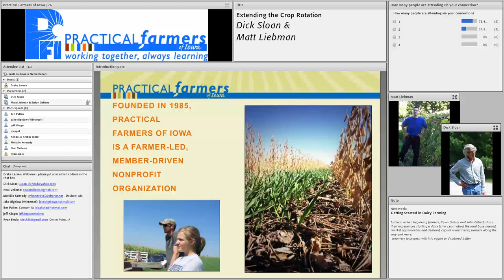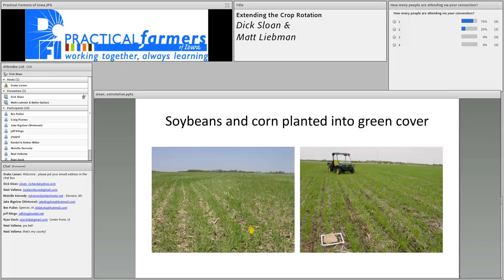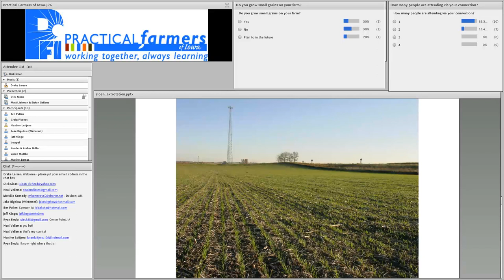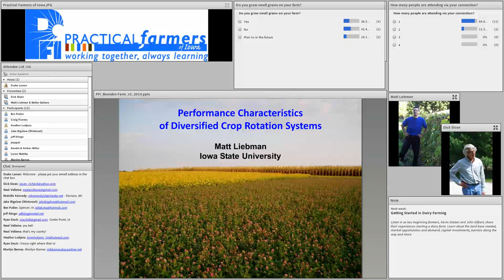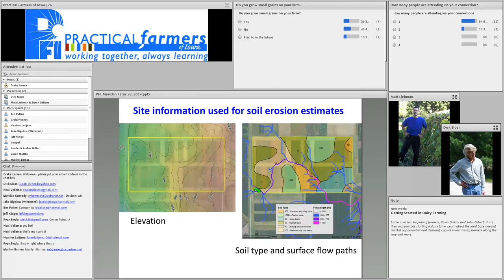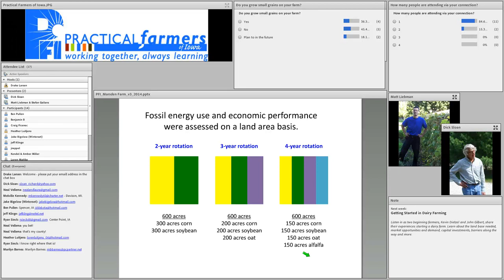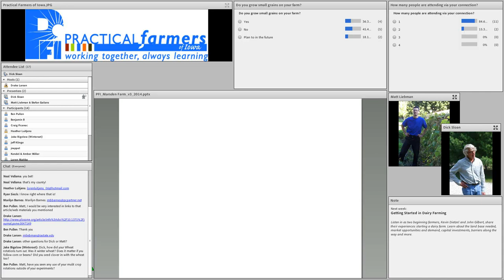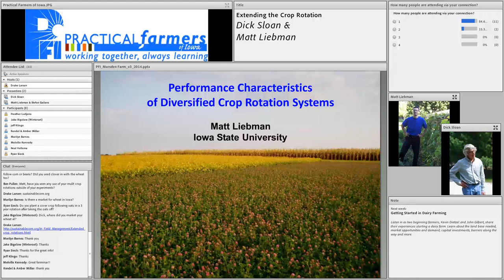Extending the Rotation Beyond Corn and Beans - Farminar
Extending a common corn-bean crop rotation to three or more years by adding small grains can help farmers reduce input costs, manage pests and even out their workload. Dick Sloan, who farms near Rowley, started adding cereal rye back into his crop rotation in 2011. Dick will share his experience and discuss the learning curve to adding a third crop to the rotation. Then hear from agronomist Matt Liebman, who will discuss the results of his long-term research comparing two-, three- and four-year crop rotations.

This farminar was recorded on November 25, 2014